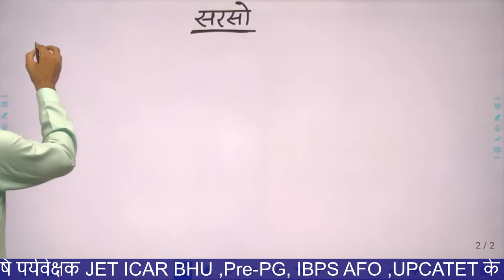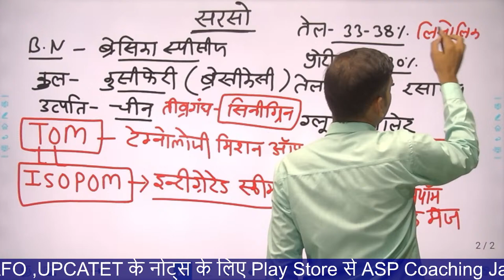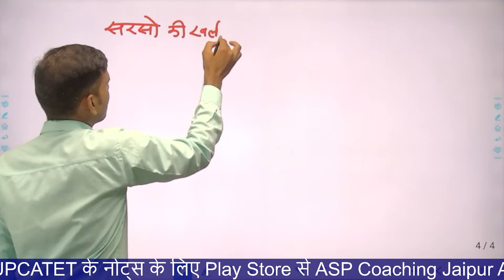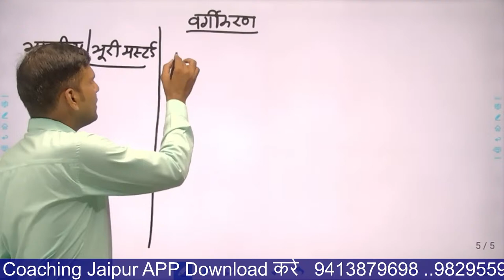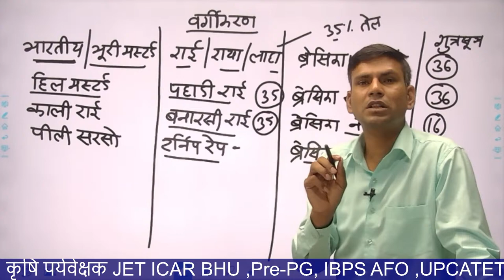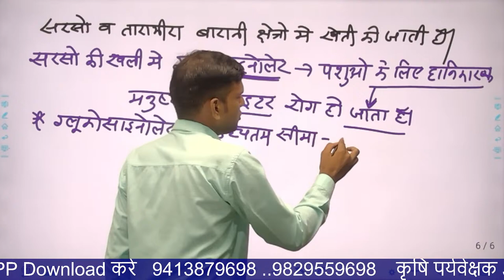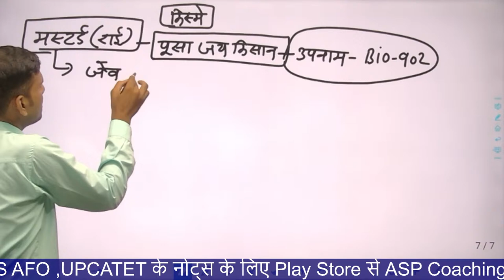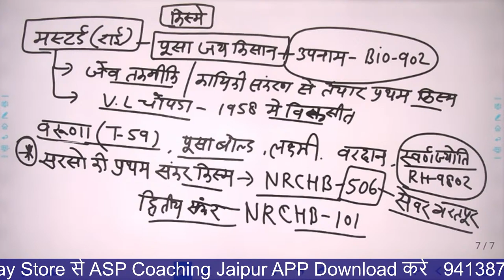सरसो की खेती/Mustard cultivation | Live session of Agriculture Supervisor | ASP 2021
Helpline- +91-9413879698